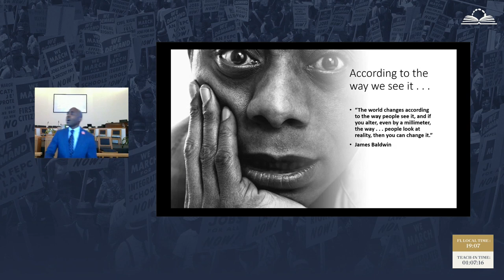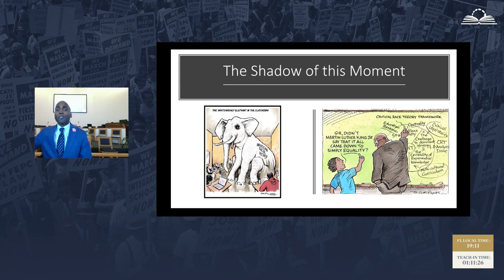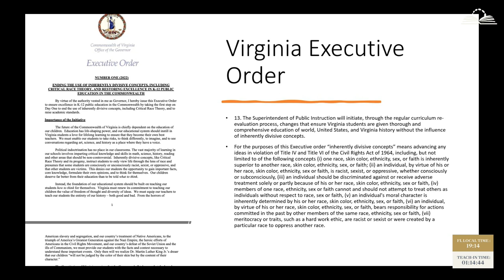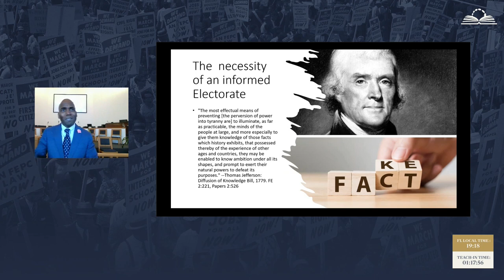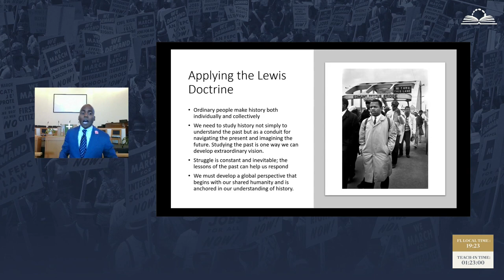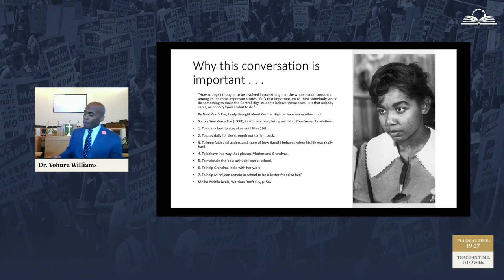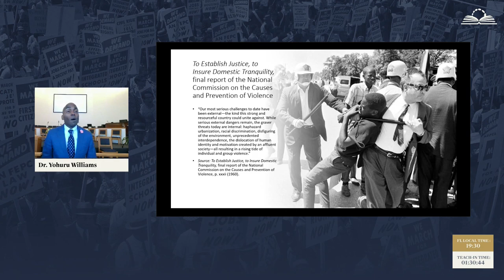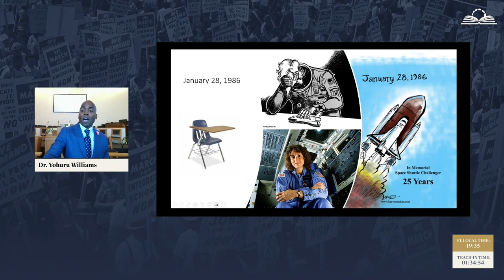The Institute for Common Power 24-hour teach-in: Dr. Yohuru Williams "Be The Challenger"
Dr. Yohuru Williams offers an empowering message about being the challenger as part of The Institute for Common Power's 24-hour teach-in for truth in education in St. Petersburg, Florida (and other lectures from across the country). Dr. Williams is a Distinguished University Chair and Professor of History at the University of St. Thomas. He is also the Institute's 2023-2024 We the People fellow.